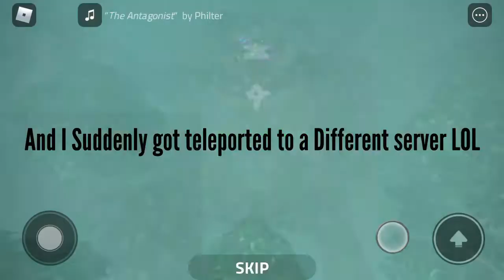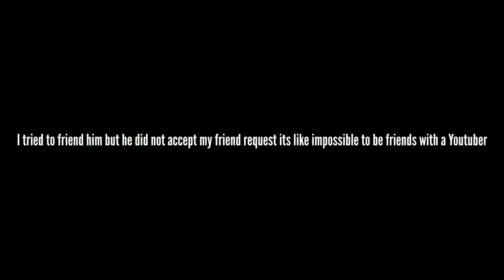I joined DEETERPLAYZ server and did not last long